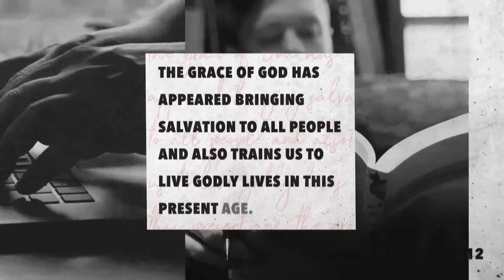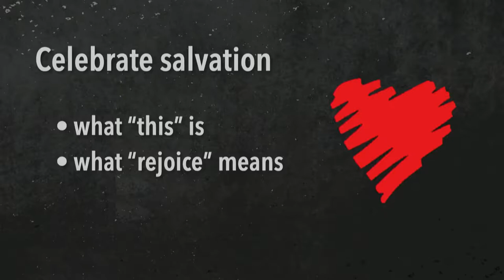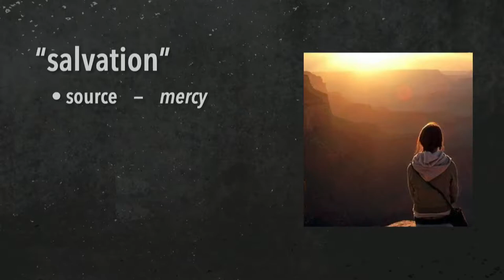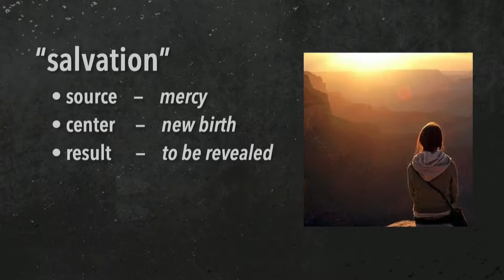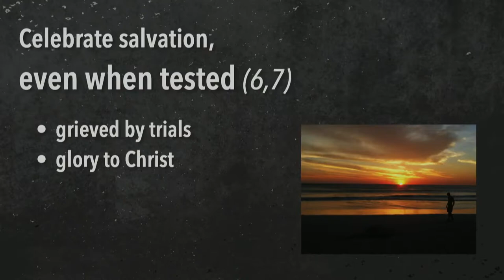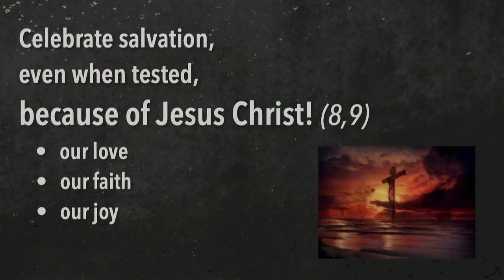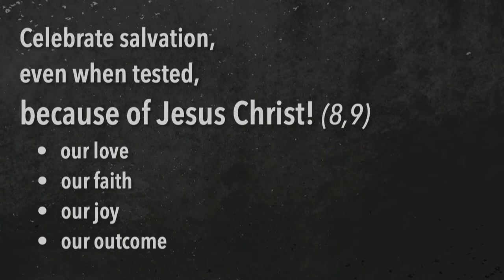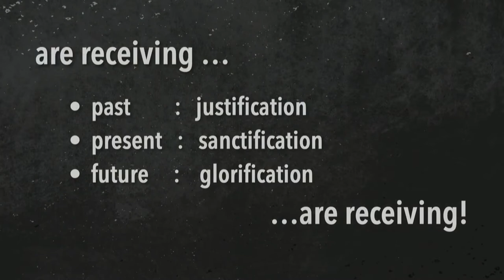South Street | 09/01/19 – Disciplines of Grace: Celebrating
Knute Larson – 1 Peter 1:6-9, Exodus 12:14-20